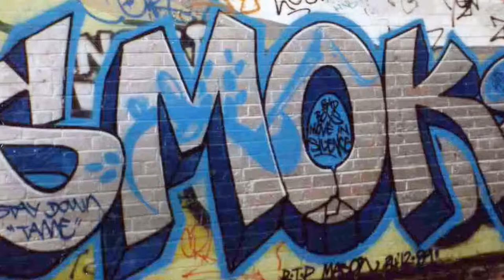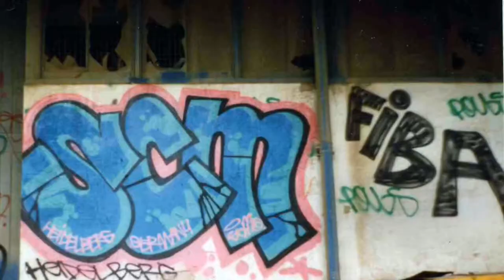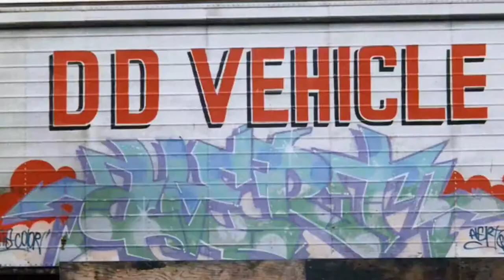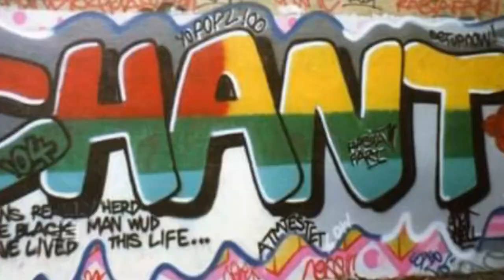(GRAFFITI)Nottingham GRAFF 1989-1991(PART FOUR)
DNAtv Galicia Presents
Nottingham GRAFF 89-91 (PART FOUR)
D.N.A.tv GALICIA on YouTube